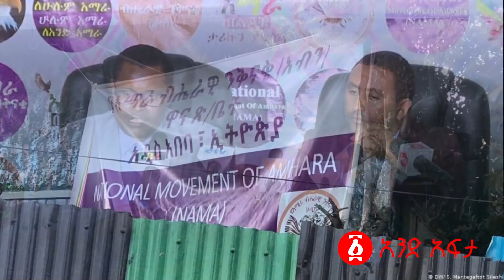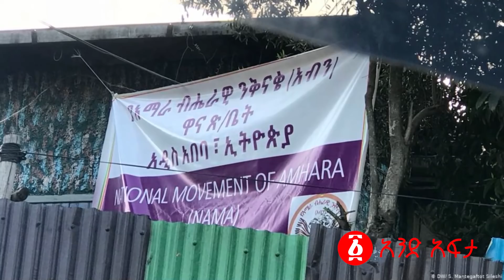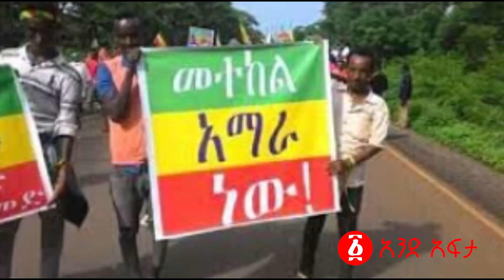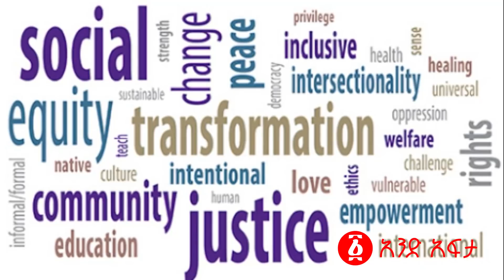በአብን ፅህፈት ቤት ዛሬ የሆነው ይህ ነው | “ፖሊስ ወርቄን ዘርፎኛል” ጃዋር | Jawar Mohammed | Belete Molla | Ethiopia